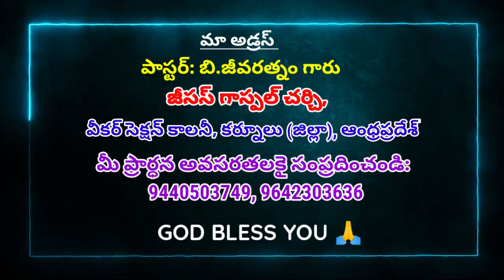Pastor: B.Jeevaratnam_Message-12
Oliva Ministries
Chilakaluripet - 522616
Guntur dist.,
Andhra Pradesh